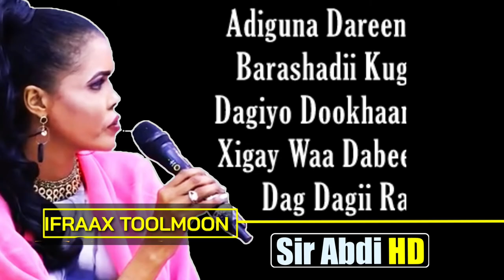NAF NAF DOORATEY┇IFRAAX TOLMOON┇HEES CUSUB┇LYRICS 2020